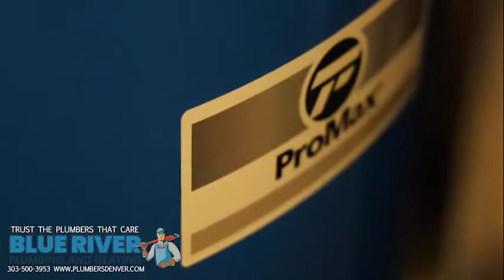How To Do A Plumbing Success Story.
Blue River Heating and Plumbing installed an AC unit and  a heating unit. Footage provided by Hatcher Interactive.